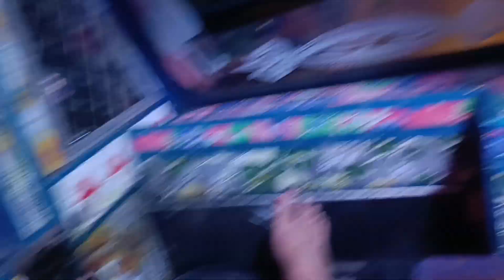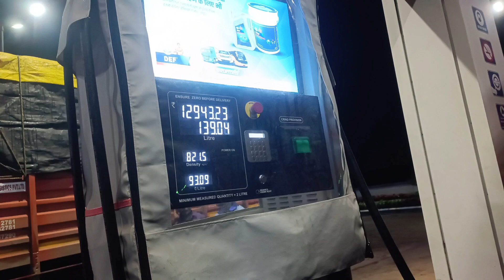Karobar pura dhanda pad geya he 😢 || muskil se gadi load hua 😟|| @RRajeshVlogs